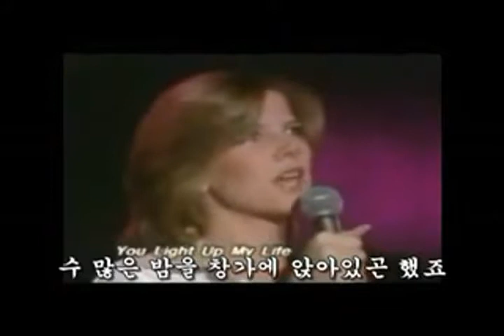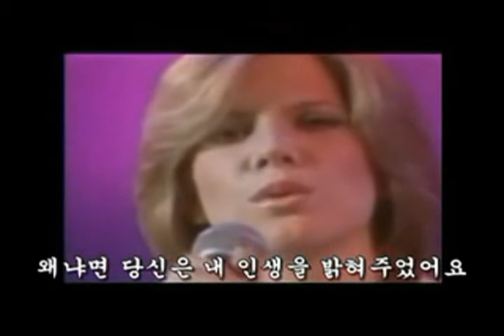You light up my life